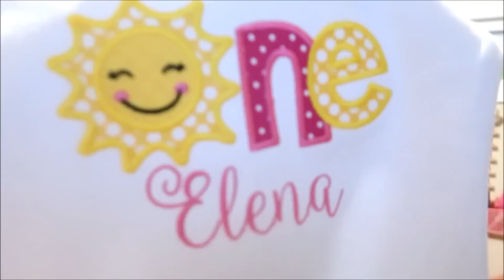A lot of shirts!! ~ embroidery business work vlog ~ May 19, 2019